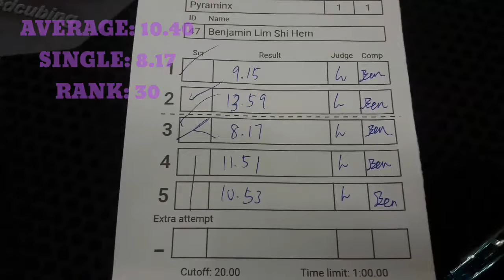Pyraminx Solves at MCC 2018 [Malaysia Cube Championship 2018 ]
MCC 2018
Malaysia Cube Championship 2018

There is a mistake on the test of solve 4, sorry about that.

I have to confess that I didn't practice much for this event, but the scramblers/scrambles/god decided to gift me with nice scrambles. I am very thankful for that.
Overall nice single and acceptable average.